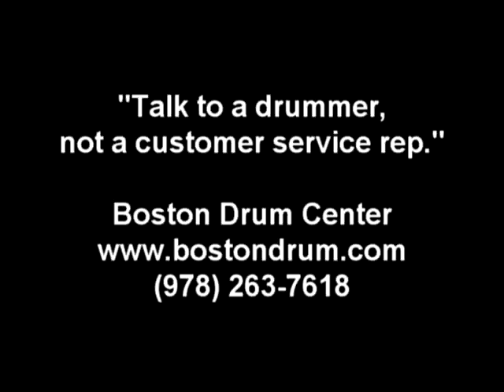Zildjian Avedis 24" Ride (3112g) VINTAGE A